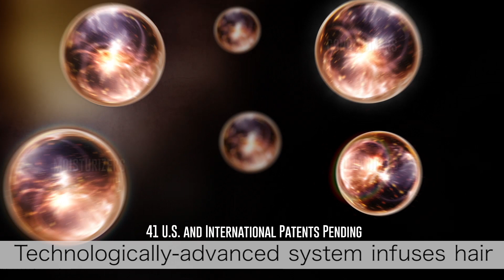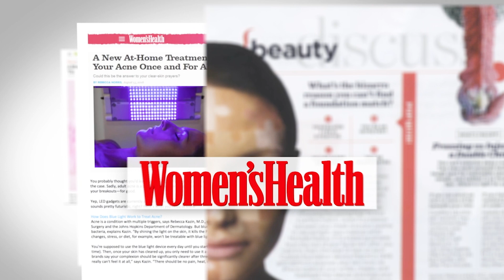HairSanity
Official Commercial for HairSanity | As Seen on TV